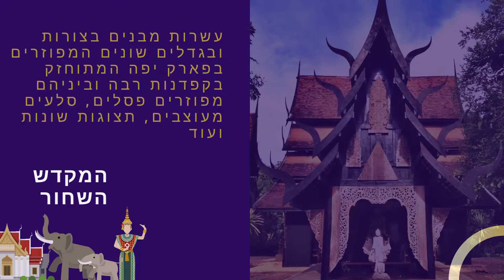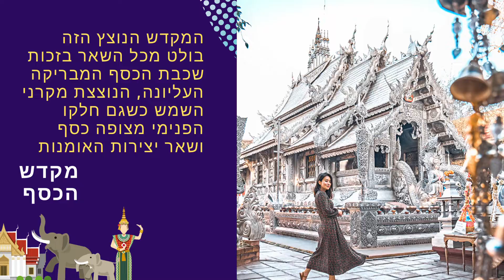תאילנד אטרקציות מומלצות - 5 המקדשים בצבעים שונים צ'יאנג מאי / ראי - טיולים וסיורים צפון תאילנד🐘🌴🐒🛕🇹🇭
המלצה חמה:  בכדי להישאר מעודכנים
מומלץ מאוד להצטרף לערוץ היוטיוב שלנו בלחיצה על 'הרשמה למינוי'
וכן צרפו חברים והצטרפו לקבוצות שלנו במבחר יעדים
מלונות, אטרקציות וייעוץ כללי ✅↙️
🤞השקענו הרבה במידע ונעלה עוד בקרוב🤞

2021 המומלצים ☆ תאילנד טריפס ♡ Thailand Trips